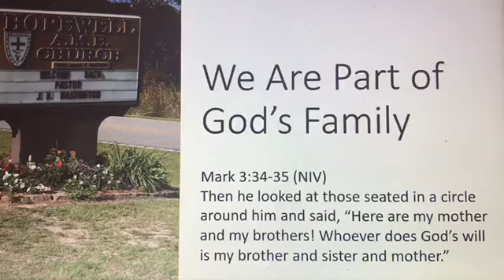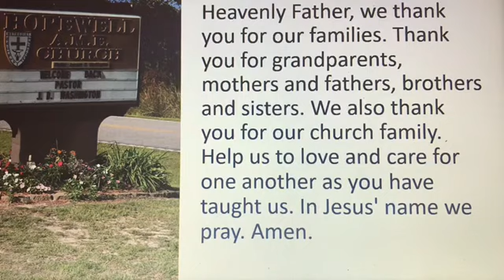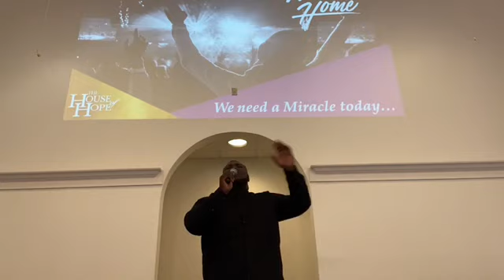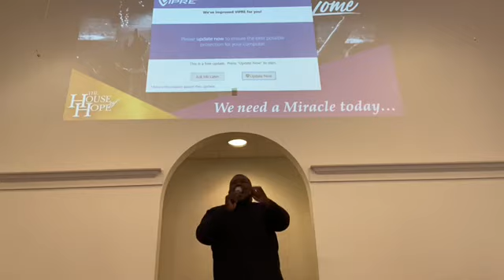"Check Your Relationships"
Hopewell AME Church July 19, 2020